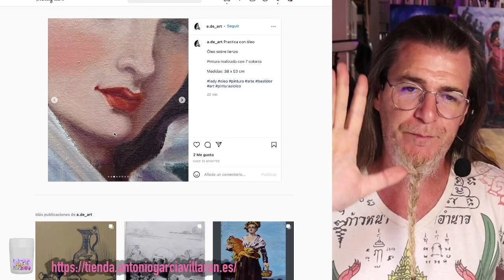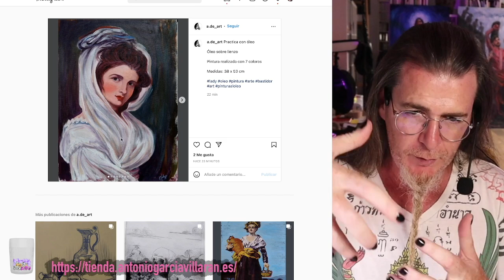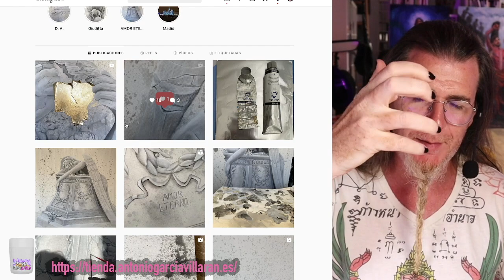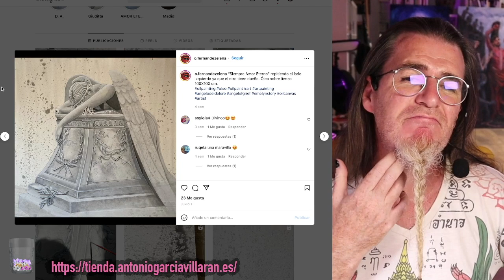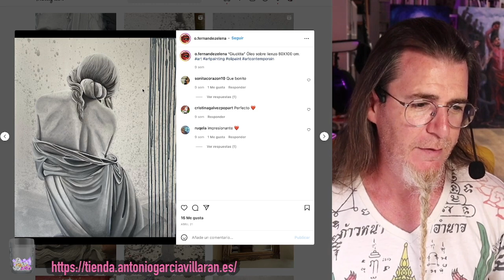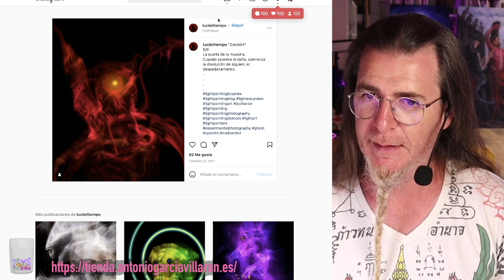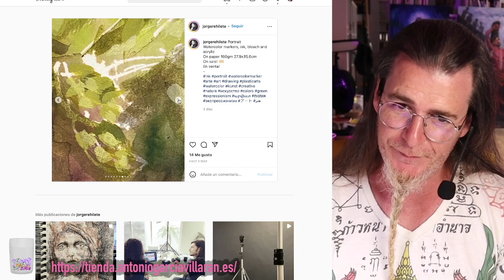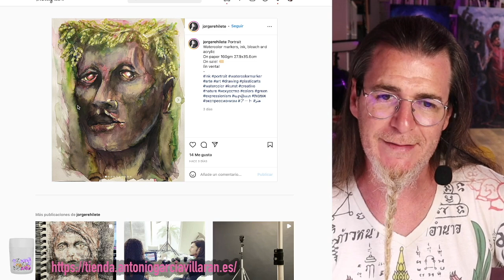CRÍTICAS constructivas de INSTAGRAMS de suscriptores